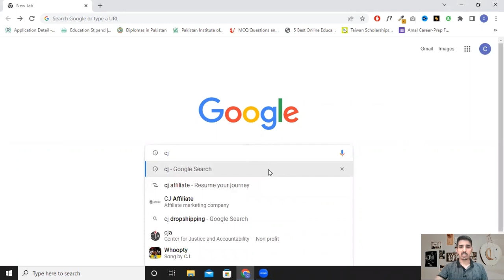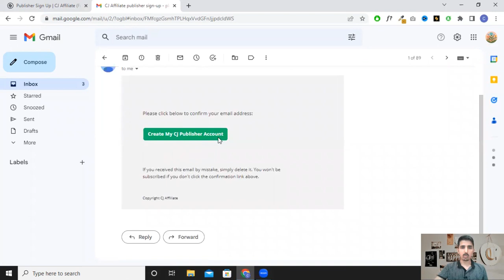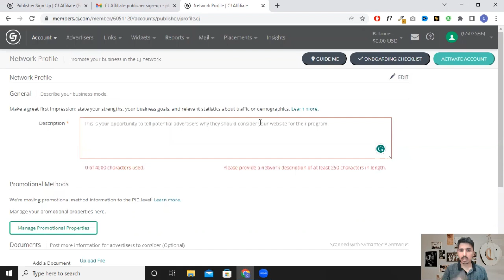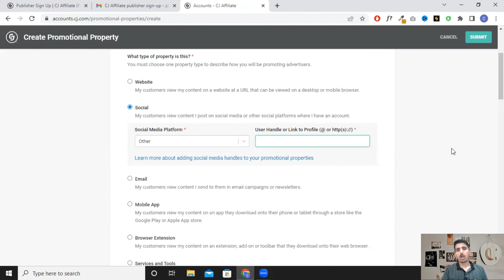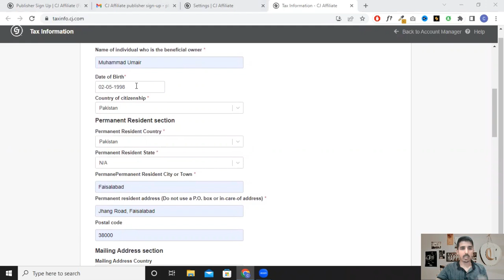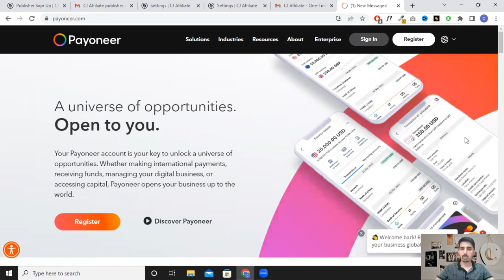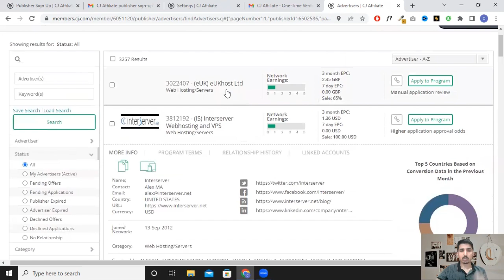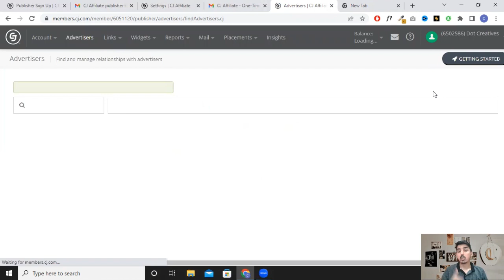FREE Affiliate Marketing Course | How to Start Affiliate Marketing for Beginners | CJ Affiliate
In this free affiliate marketing course, I will teach you how to start affiliate marketing as a beginner using CJ Affiliate. This video will really help you a lot to make money with affiliate marketing.